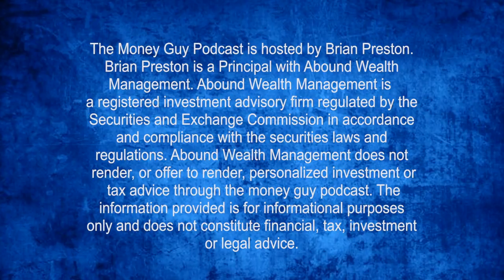Seeing the BIG Picture of Your Financial Life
We all come from different families, unique individual talents, geographic locations, and from poor, modest, or wealthy parents. These are the special recipe ingredients that make us who we are. You don’t realize it, but some of these special recipe ingredients will be the rocket fuel that propels you to tremendous success, and some will be the limiting beliefs or blind spots that could slow or derail your best version of yourself.

Let’s make sure that your financial decision making is BIG enough and that you are not being distracted or derailed by a blind spot or limiting beliefs. Join us for this week's episode of the Money Guy Show where we share practical advice on how to reach your full wealth potential.